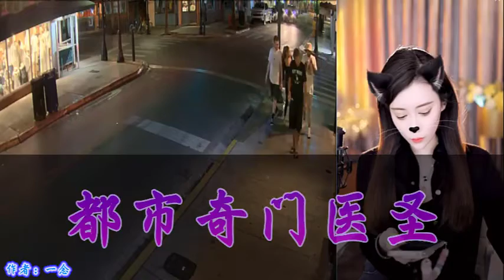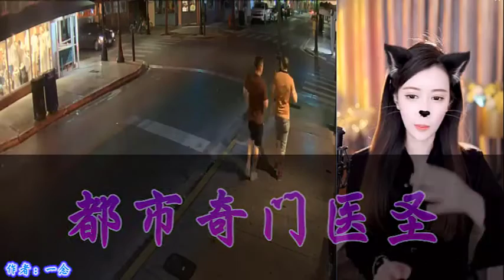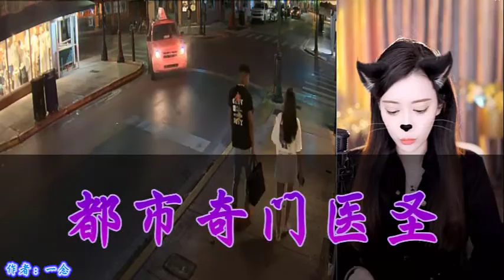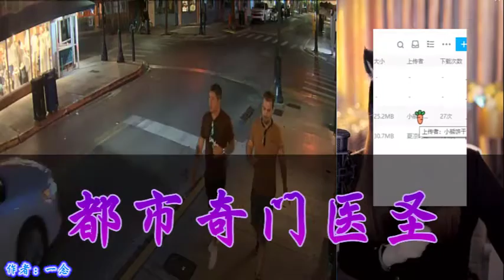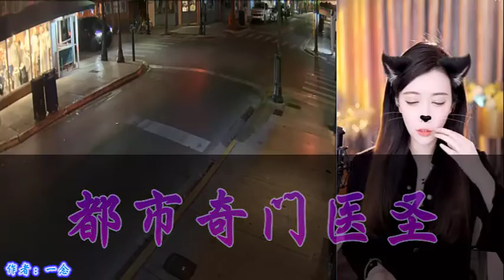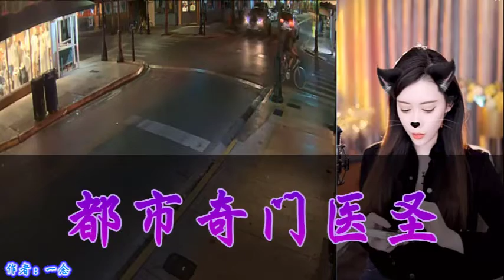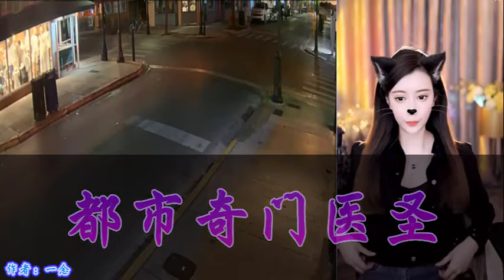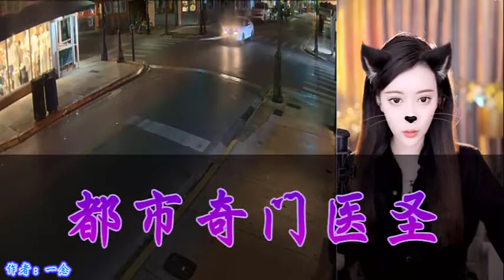《都市奇门医圣》 喜马拉雅 有声书小说 第196~200集 | 有声书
作者：一念
作品简介:
 《都市奇门医圣》 有声小说 | 男频小说 | 异术超能

有声书小说,
有声书《少年歌行风花雪月篇》,
有声书 武侠,
有声书 恐怖,
有声书 武神主宰,
有声书 全职,
有声书 名著,
有声书 世界简史,
有声书 app,
有声书 app 推荐,
himalaya 有声书,
kobo 有声书,
priest 有声书,
1q84 有声书,
1984 cc,
茅山捉诡人,
茅山天师张老道播,
推荐,
言情,
悬疑,
都市,
幻想,
武侠,
历史,
女生最爱,
 男生最爱,
阅文集团,
读客图书,
果麦文化,
 中信书院,
博集新媒,
磨铁阅读,
 蓝狮子,
华章图书,
 大剧必听榜,
 会员有声小说,
爆更小说,
 文学名著,
 历史专区,
 国学经典,
小说,
 言情女生,
 都市重生,
悬疑推理,
历史纵横,
 仙侠幻想,
 王牌强档,
有声漫,
出版小说,
历史经典,
宅家听书指南,
 可听可看,
看小说,
新品限免,
会员上新,
上门女婿,
大家都在听,
大家都在追,
豪门恋情,
古风言情,
宫闱宅斗,
免费精选,
传记,
畅销书-限时免费,
三体科幻,
重磅新品,
热门小说,
上门龙婿
至尊龙婿叶辰萧初然 瘦子 有聲 書,
eso 有聲 書,
完美 世界 有聲 書,
himalaya 有聲 書,
himalaya,